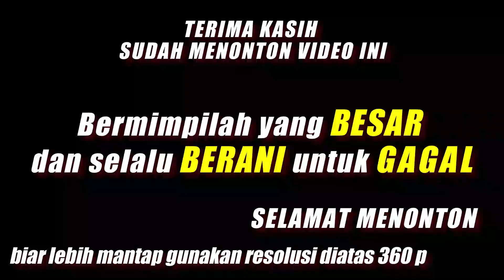TARUNA BASKARA DRUM CORPS || AKSI MAYORET CANTIK BIKIN WARGA MELONGO || PRA MUSYCAB KEDUNGADEM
- GoPro Hero-8
                          - Nikon COOLPIX P530
                          - Handycam Sony HDR PJ410